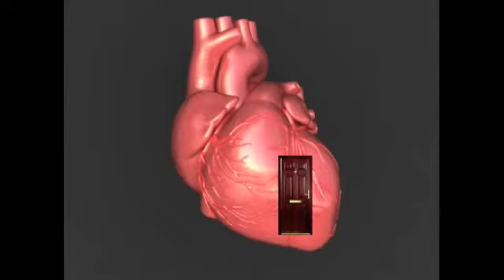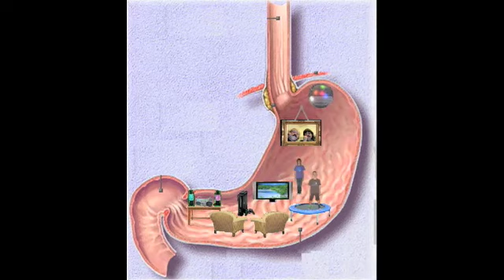SilverFrontier-Kitty Cats Tummy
SilverFrontiers 3rd music video starring the two creators of SilverFrontier Living Inside a Kittys Tummy.It goes along to the tune of The beatles yellow submarine